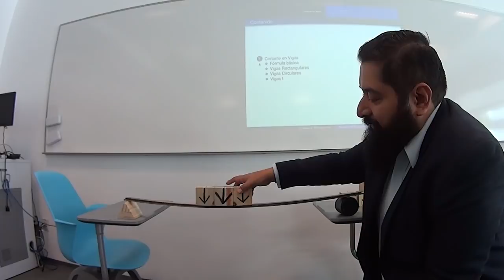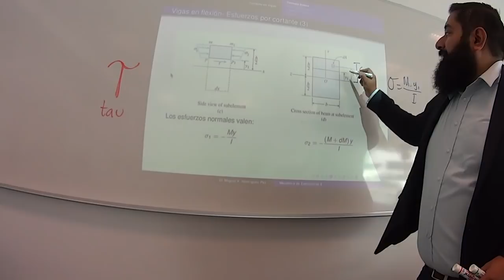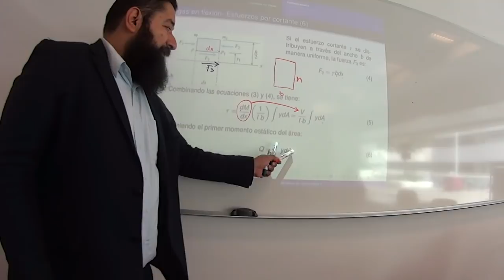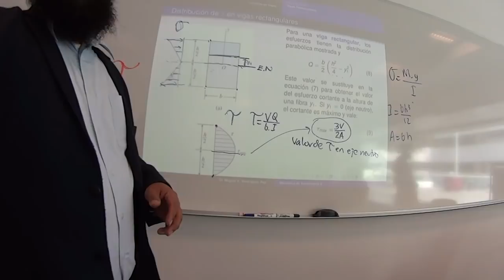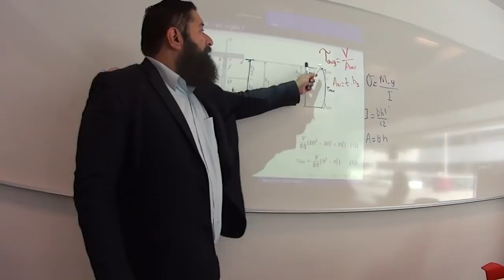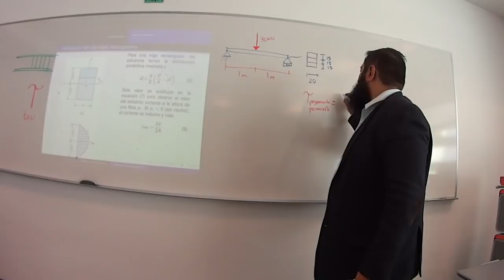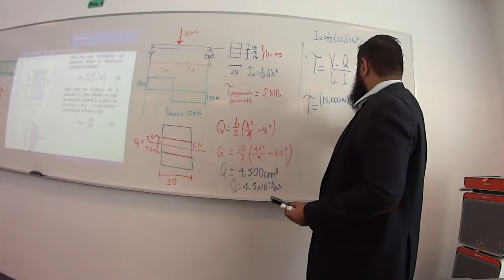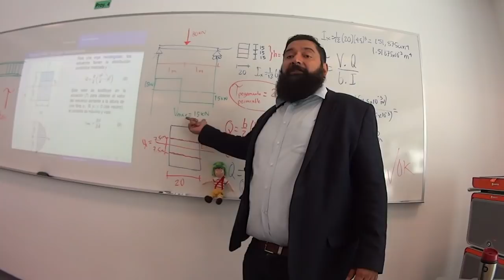Mec2: Esfuerzos cortantes en vigas y sorpresa!!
Introducción al tema de esfuerzos cortantes en vigas. Sorpresa de nuevos alumnos en el curso.